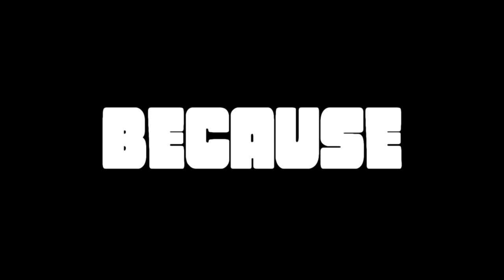TF2: Bots - An Analysis 2 (Bots - A Sequel/Documentary Behind-The-Scenes and Explanation)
A lot of you were demanding another analysis for "Bots - A Sequel", so here it is. In this episode, we delve a bit deeper into the more technical side of TF2 bots. The moral of this video is that if you're ever in doubt about why a bot does something, just look at the navigation mesh and you'll usually find your answer.